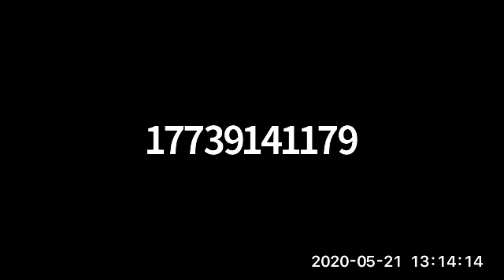Real Estate Lending in the COVID-19 Era with Brian Jessen, Guaranteed Rate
PowerHouse SMART Presents: PHS Education

Real Estate Lending in the COVID-19 Era

June is the new February in Real Estate Market. There are big changes in Real Estate Closing - they now virtually! Appraisals also now are either waived or conducted in record time (5 minutes sometimes)

Interest rates 2.5 - 3% FHA. Jumbo loans also as low as ever, although guidelines are a little more conservative.

Some new trends we see are lots of new inventory coming on this compressed market in next few weeks. The market will be moving more quickly. There is lots of renovation planning going on with people feeling cramped and looking for spaces - larger lots are desired. There is also a trend of people relocating from the city to suburbs. People living on the coasts now, are considering moving to Midwest. Real Estate folks will be busy this summer...get ready.

This PHS Education Session was presented by Brian Jessen, Guaranteed Rate.